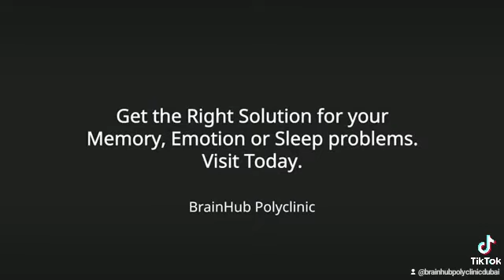BrainHub Polyclinic, Right Place for Brain Health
If you or your loved ones are suffering from some neurological disorders , then BrainHub Polyclinic at Dubai is the right solution for you.